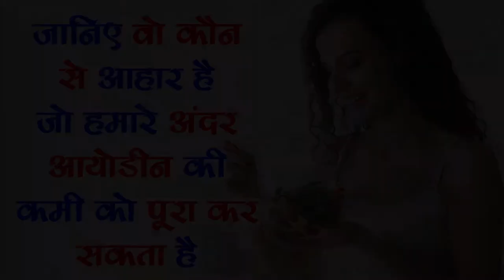जानिए वो कौनसे आहार है जो हमारे अंदर आयोडीन की कमी को पूरा करते है - health benefit of iodine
जानिए वो कौनसे आहार है जो हमारे अंदर आयोडीन की कमी को पूरा करते है - health  benefit of iodine chliye dosto aj jante hai kuch aise aaharo ke baare me jinka seven karke ap apne andar iodine ki kami ko pura kar skte hai pehle aahar hai munakka agar ap rojana 3 se 4 munakke ka seven karnenge to apke sharir ke andar lagbag 34 microgram iodine ki matra sanchilit hogi jiski wajah se apka sharir or bhi jada swasath banega to dosto aise hi kuch aaharo ka seven karne se apke andar iodine ki kami puri ho skti hai. जानिए वो कौनसे आहार है जो हमारे अंदर आयोडीन की कमी को पूरा करते है - health  benefit of iodine